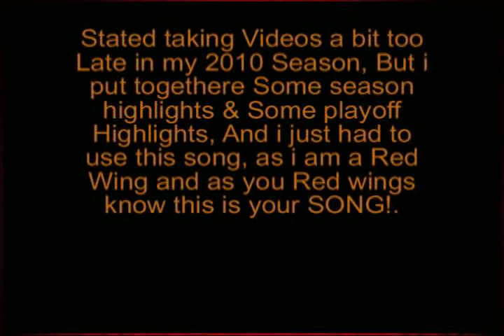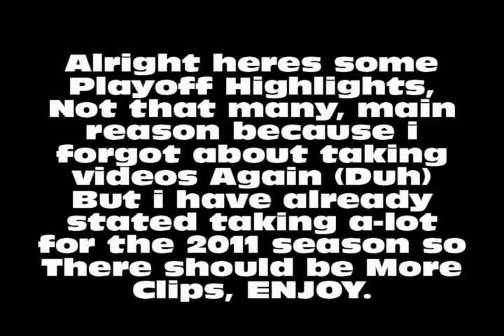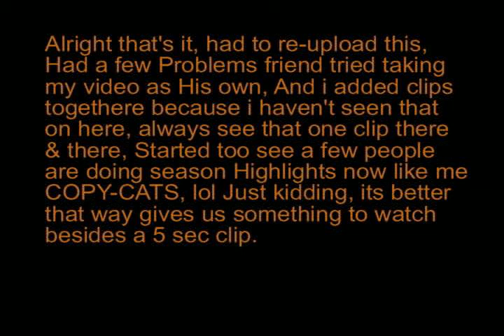*NEW* NHL 10 2010 Season & Playoff Highlights *MUST SEE*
*Plz READ* This Is MY Video Clips, I Uploaded it to EA then Download It then made This Highlight, I Do not OWN The MUSIC.  so BACK OFF U-TUBE..Lol *NEW* NHL10 2010 Season & Playoff Highlights *MUST SEE*.